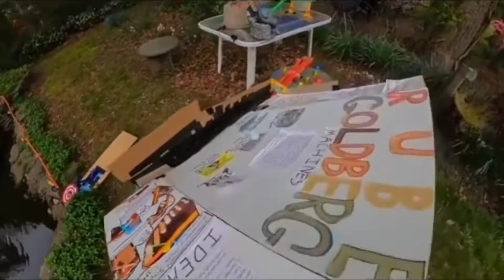AMAZING TALENT | Pinoy Virtual Traveller - SUBSCRIBE for more videos!